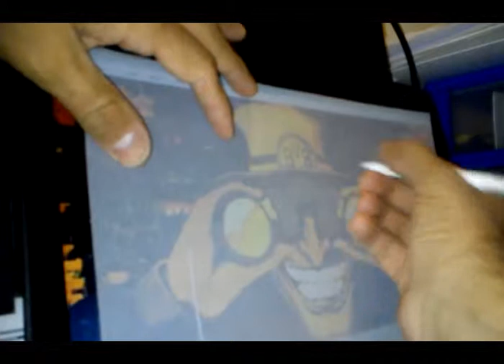Borrusiadortmund binocle-My jersey.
Camisa feita por mim com tinta para caneta.